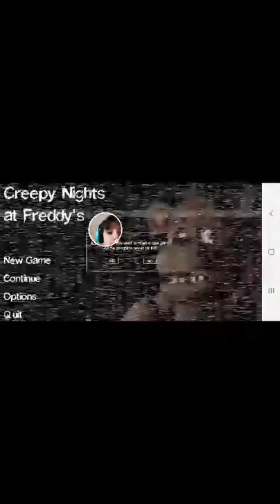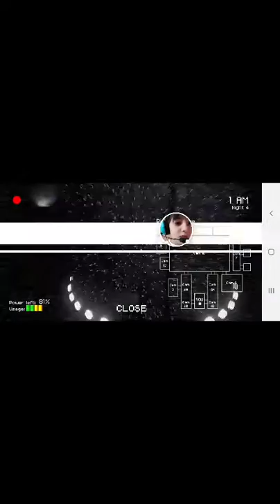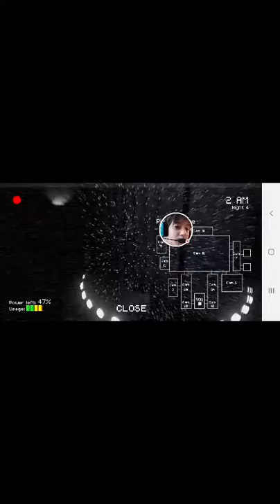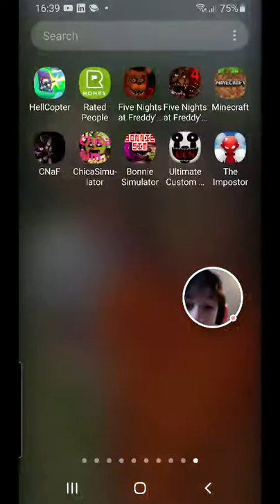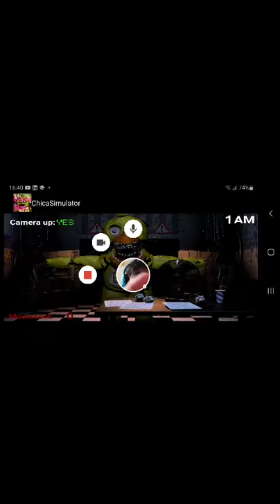How to beat night for on creeping nights at Freddy's one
The Impostor - Voice Chat